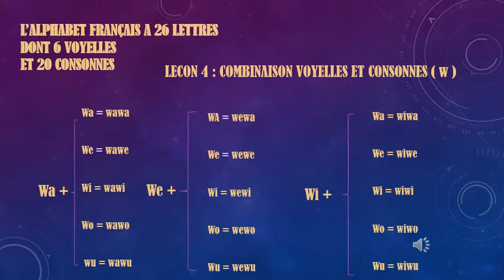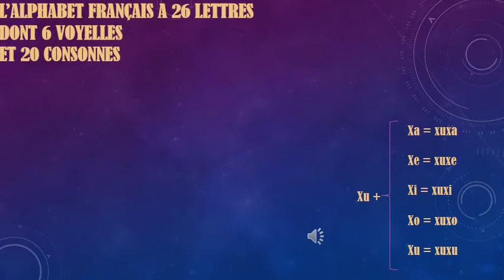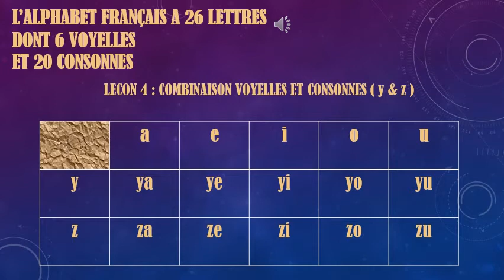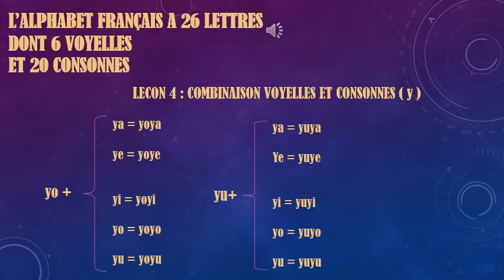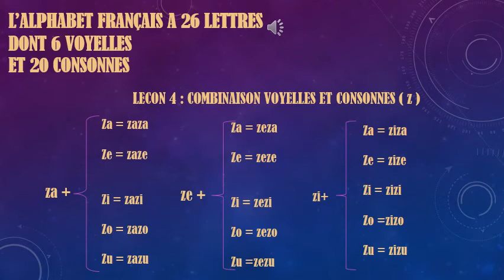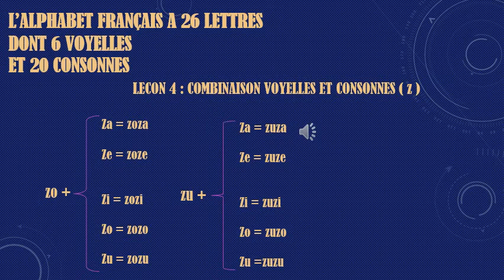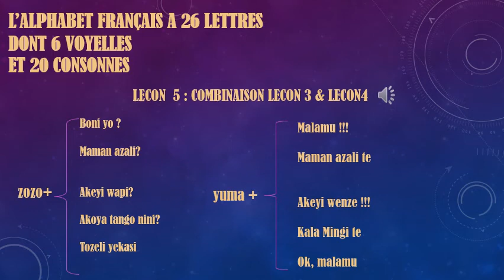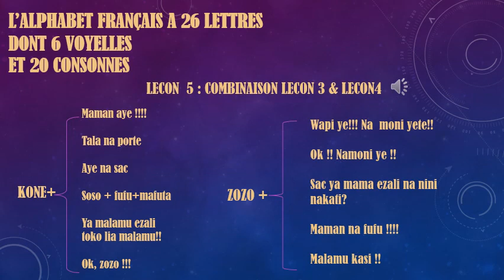Alphabétisation francaise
Pour Lire et Écrire, l’alphabétisation n’est pas une fin en soi. Il s’agit toujours d’apprendre à lire pour : pour aider les enfants, pour trouver du travail, pour sortir de chez soi, pour entrer dans la société, mais aussi pour se débrouiller seul, pour être libre, pour mieux comprendre le monde, pour aller voter, pour savoir se défendre…, comme nous le disent les apprenants.Alphabétiser, c’est donner des outils – parmi d’autres – pour comprendre le monde, pour s’y situer, pour développer ses capacités d’analyse et de réflexion critique, pour y agir socialement, économiquement, culturellement et politiquement.
À qui s’adresse l’alpha à Lire et Écrire ?
Nos actions d’alphabétisation s’adressent à toutes les personnes adultes analphabètes et illettrées. Des, hommes et des femmes, jeunes et âgées, belges et étrangères… qui ne savent pas ou mal lire et écrire.

Elles n’ont jamais été à l’école, ou n’ y ont été que quelques années, ou y ont été plus longtemps mais sans y acquérir les savoirs de base correspondant au niveau de fin de scolarité primaire. Et ce dans aucune langue : ni en français, ni dans leur langue maternelle, ni dans leur langue de scolarité.